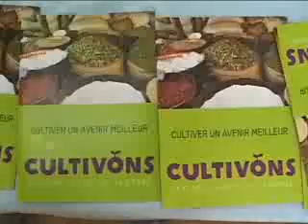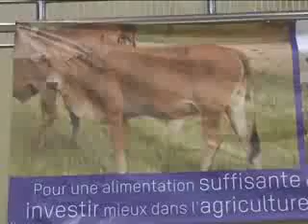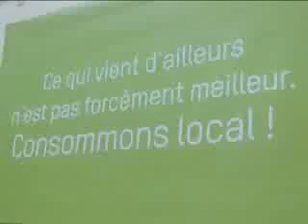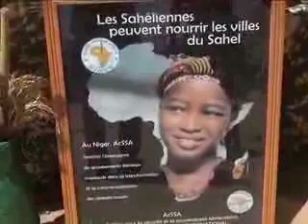JT Labari 12 Mars